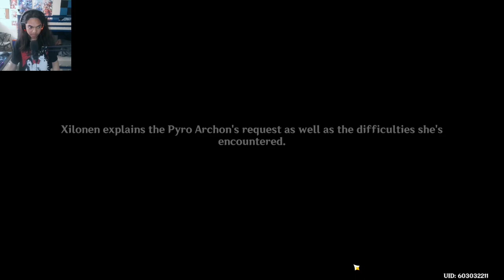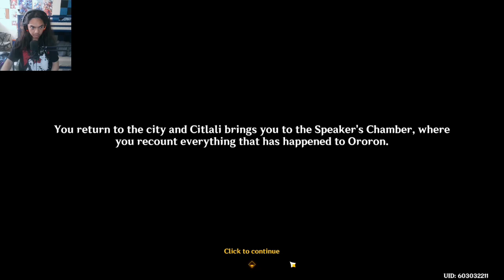Genshin Impact - Natlan Archon Quest - Part 5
Brand - Shinobee
Processor - 4.0GHz